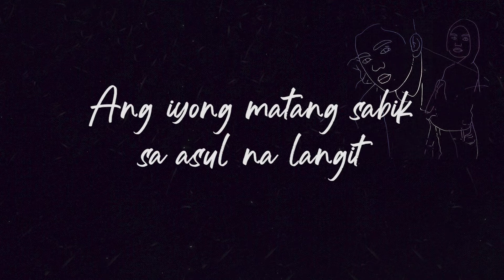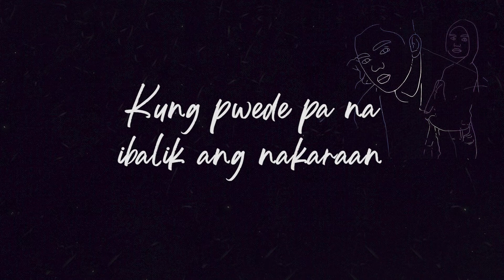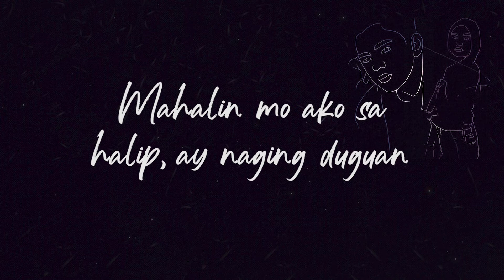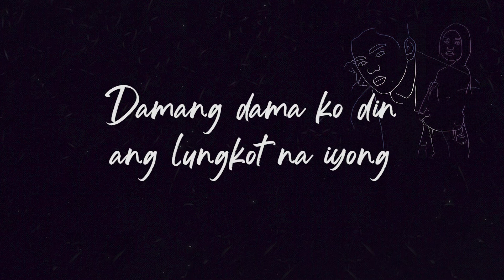Jiya Noina - Usap feat. CYNJYNN (Lyric Video)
Track Name: Usap

Artist: Jiya Noina feat. CYNJYNN

Produced by: Lug Soda
Mixed by: Kits

Lyric Video by: Kits